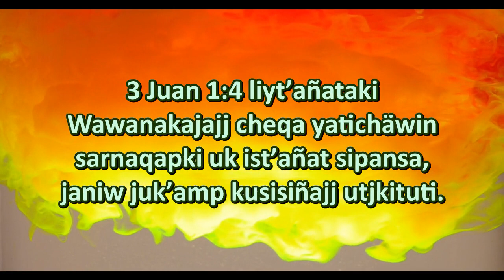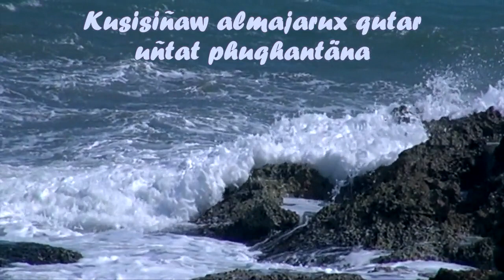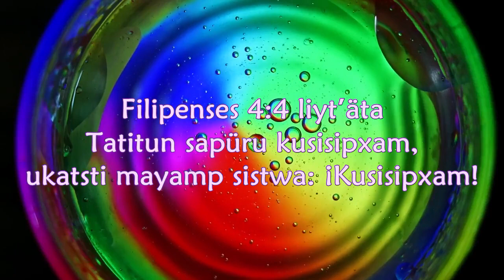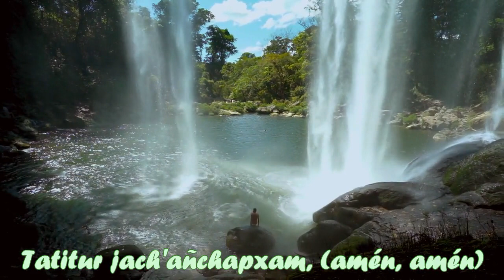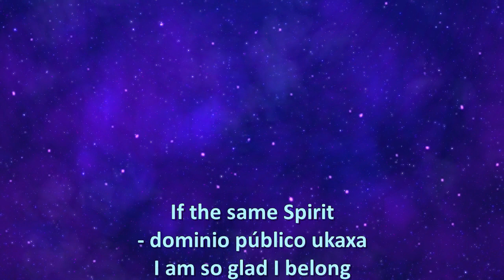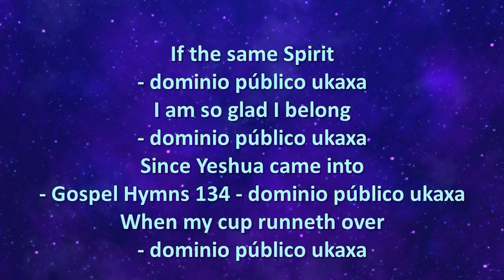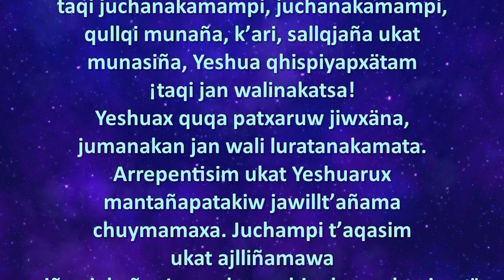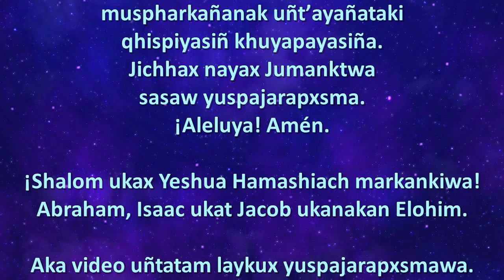If the same Spirit Medley (Aymara)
Yeshua jaqit sipan juk’amp jach’a munasiñax janiw jikxataskiti. Tatitun Ajayupax kusisiñaruw puriyi. Ruach ukax Yeshua jiwatat jaktayäna. Nayan kusisiñajajj Elohimat juti. Chuymam Yeshua ukar churañamawa. Taqi ch'aman Tatitu nayraqatan wiñayatak q'uchupxam, thuqt'apxam. Qillqata uñxatt’aña, ukat Elohim kamachinak phuqhaña kunjamatix Qillqatax siski ukhama. Yeshuax jumarux walpun munastamxa. Yeshuax pachpa jakawipampiw payllawayi, juchanakamat.